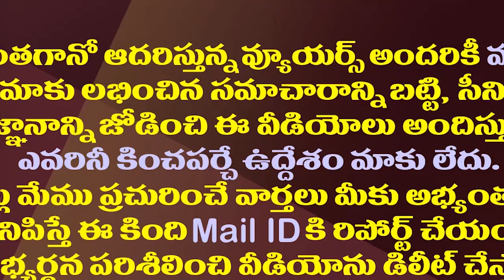వైసీపీ జయహో బీసీ మహాసభలో నోరూరించే ఫుడ్ మెనూ| YCP Vijayawada Jayahoo BC Mahasabha Food Menu Details